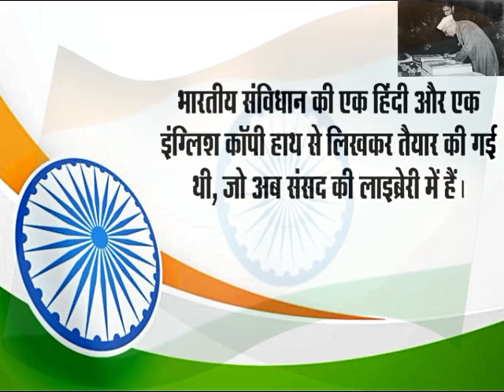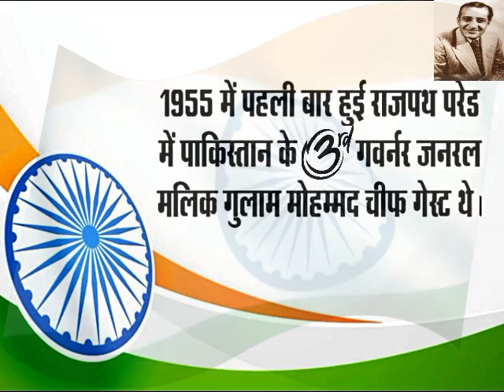गणतंत्र दिवस से जुड़ी कुछ दिलचस्प बातें जो शायद आप/हम इस वीडियो से पहले नहीं जानते थे?